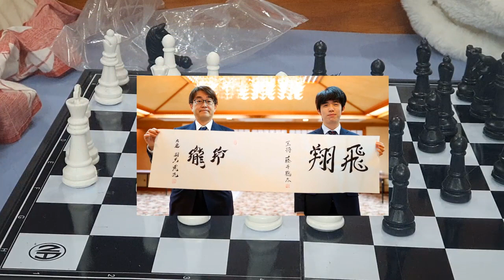「和装男子」の手本、将棋棋士・藤井聡太さん 羽織の色にもストーリー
2023年1月9日は成人年齢が18歳に引き下げられて初めての成人の日だった。この日、多くの若者たちがスーツデビューを果たしたんじゃなかろうか。著名人にも成人を迎えた人が多い。棋士の藤井聡太氏もその1人だ。

藤井聡太氏はやはりスーツより和装がよく似合う。くしくも9日に行われた第72期王将戦7番勝負第1局では将棋界のレジェンド、羽生善治九段を下して白星スタートとなった藤井聡太王将。この時も羽織袴（はかま）の和装できりりと決めていた。

■和装スタイルに貫禄がついてきた
　若くして竜王、王位、叡王、王将、棋聖と5つのタイトルを保持し、和装での対局も板についてきた藤井聡太氏。普段は今どきの若者らしくポーターのバッグを愛用しているらしいが、デビュー戦は学生服だった藤井聡太氏もすっかり貫禄が出てきた。

　筆者は将棋に関しては門外漢だが、例えば名古屋の能楽堂で行われた王位戦での藤井聡太氏の写真を見ると、黒と白とグレーのモノトーン3色でまとめた羽織袴で、手には黒とからし色の切り替え生地によるおしゃれなバイカラー使いの巾着。なかなかシックな和装スタイルである。